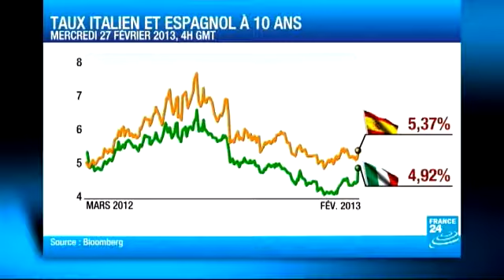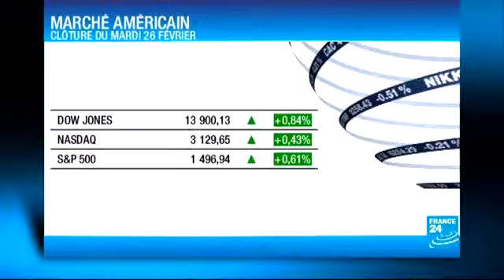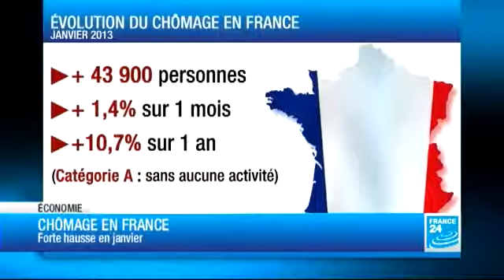FRANCE 24 JT de l'éco - 27/02/2013 JT DE L'ÉCO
Pour tout savoir sur l'actualité économique du jour, le cours des principales devises mondiales et tous les mouvements dans la planète-finance.